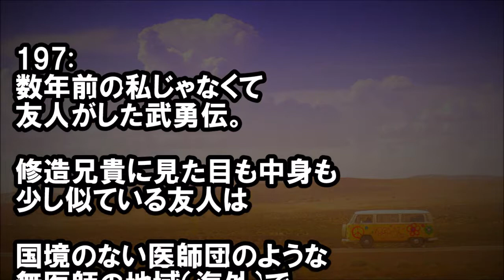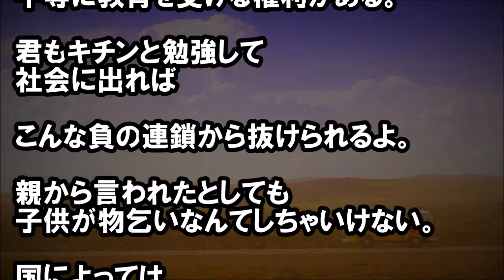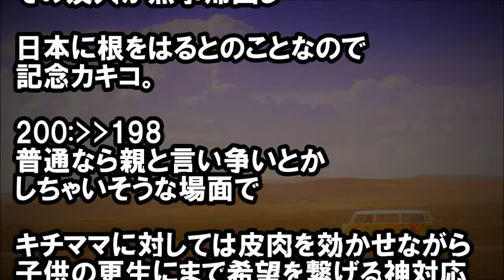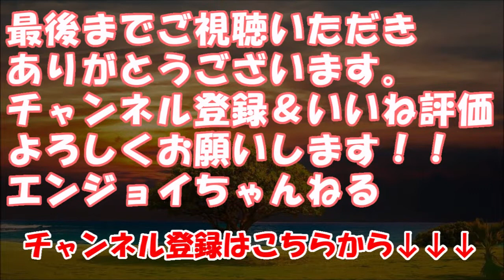【スカッと！】ガキ「ゲーム頂戴！」母親「うちの子にゲームよこせ」→熱血な友人が、真剣に励ました結果ｗｗｗ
★冒頭★
数年前の私じゃなくて
友人がした武勇伝。

修造兄貴に見た目も中身も
少し似ている友人は

国境のない医師団のような
無医師の地域（海外）で・・・

・キチ通信
　《報告者がキチ》嫁の匂いを嗅ぐ性癖が理由で離婚されそう。　俺のちょっと変わってるところも受け入れてくれていたのに…　　【投稿主がキチ】

　【修羅場】【唖然】 男友達の結婚式に招待されたはずが、私た　ちの席は新婦友人席になっていた。どういうこと？って思って　いたら…

　スカッとする話 夫とトメが親子喧嘩！なぜかトメの矛先が私　　に！「アンタと結婚したからおかしくなった！！親はどう言う　育て方をしたんだ！！」私「では電話して聞いてみます。」

・スカッと修羅場ラバンダ
　【修羅場】 家に帰ると駐車場に見慣れぬ車が…。家に入ると35　才位のおじさんがいた→「妹さんと結婚させて下さい!妊娠４ヶ　月です!!」俺「は?!(その前に、誰だよ…)」 スカッと修羅場ラバ　ンダ